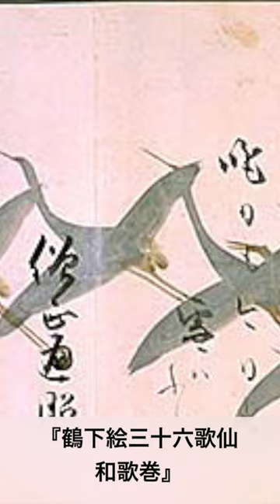本阿弥光悦も尾形光琳も酒井抱一も３分でわかる３分美術史へようこそ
本阿弥光悦も尾形光琳も酒井抱一も３分で大体わかります。たのしく美術史を学びましょう。